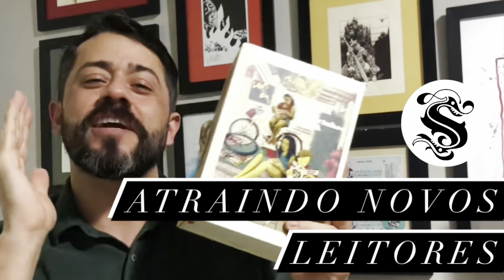ESTAMOS SUBESTIMANDO OS LEITORES?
Onde adquirir o livro de Diego Moreau e Laluña Machado: